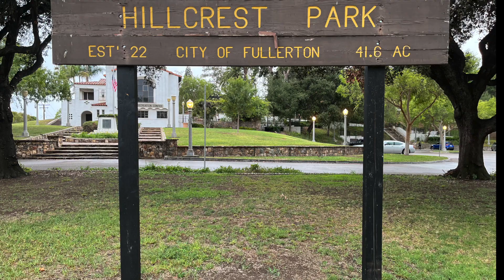Sweet Meet and Greet at Hillcrest Park, Fullerton CA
What better way would there be to get to know your local realtor, Mony Men, than to join her at her ice cream social?  It will be held at Hillcrest Park centrally located in Fullerton, CA.  Stop by and say hi on Sunday, September 18, 2022 between 1-3pm to get your free ice cream!

(Look for the white canopy on the corner of Lemon St and E Valley View Dr.)